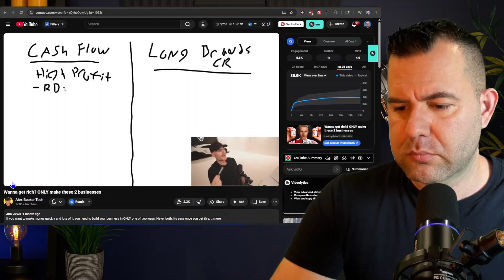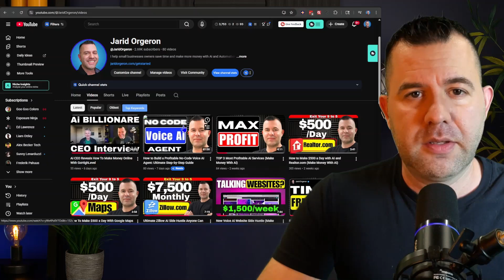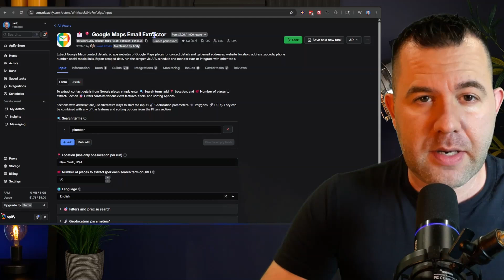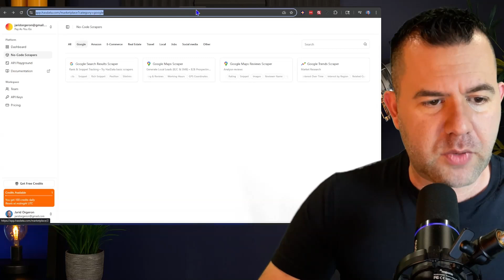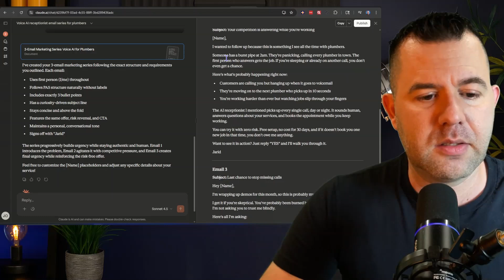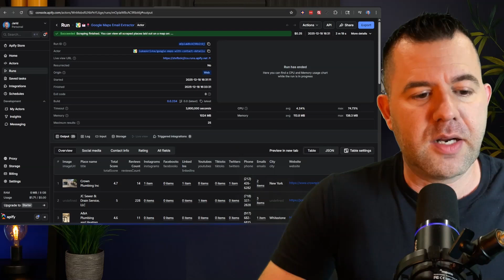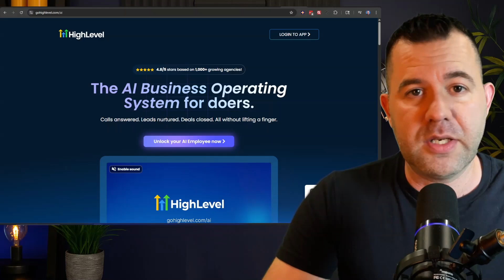Alex Becker - Most Profitable Ai Business (Step-by-Step)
👉 Grab your FREE Ai Agency Blueprint. Comment "Ai" down below and I’ll send it over!

Building Profitable AI Businesses: Step-by-Step Guide

In this video, we dive into Alex Becker's insights on the most profitable AI business models and provide a comprehensive guide to starting and running a successful AI business. We'll cover how to create high-margin products, secure recurring revenue, and attract unlimited customers without cold calls or paid ads. Learn the essentials of setting up AI receptionists for local businesses and leveraging email outreach to scale effectively. Plus, get access to a free AI agency blueprint, marketing strategies, and essential AI platforms.

00:00 Introduction and Overview
00:47 Understanding Cashflow Businesses
01:35 Building and Selling AI Services
02:36 Finding and Acquiring Customers
03:55 Effective Email Marketing Strategies
07:40 Utilizing AI Platforms for Business
08:10 Conclusion and Additional Resources